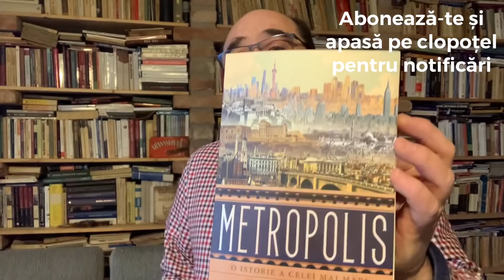Știi faza aia când vine amanta cu bagajele la ușa ta? No, ceva în genul ăsta am pățit de Crăciun :)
Pur și simplu, sunt momente în care nu te lasă să dormi; zici că gata, închizi ochii, stingi veioza, respiri regulat - și după un minut aprinzi iar lumina și o cauți buimac prin pat :)))
🔸LIKE dacă ți-a plăcut ce ai văzut!